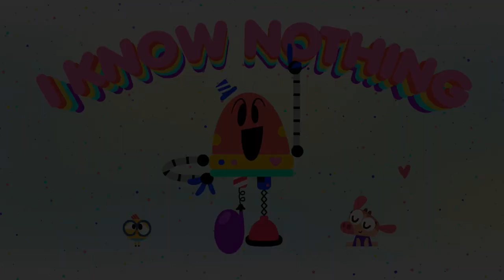BABY BOT Knows the WATER CYCLE 💧 Cartoons for Kids | Lingokids | S1.E6